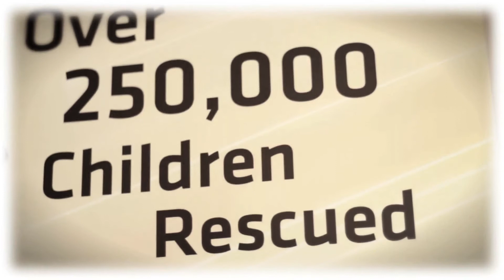Pop-A-Lock of Hamilton and Halton Locksmiths Providing Peace of Mind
Learn more about the Pop-A-Lock of Hamilton and Halton and their commitment to providing peace of mind. Adam Merrett and his team provide 24/7 mobile locksmith to meet your residential, automotive and commercial security needs.

Pop-A-Lock of Hamilton serves Hamilton, Glanbrook, Ancaster, Dundas, Stoney Creek, and Flamborough.

Pop-A-Lock of Halton serves Oakville, Burlington, Georgetown, and Milton!

Video Credits:
Adam Merrett, Pop-A-Lock Hamilton and Halton
Produced by: Wired Flare
Filmmaker: Kris Booth